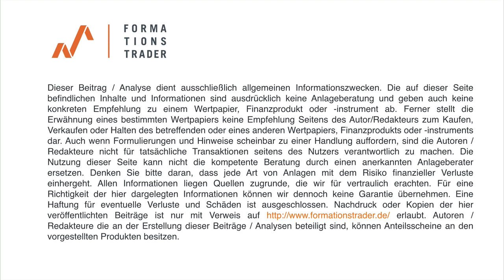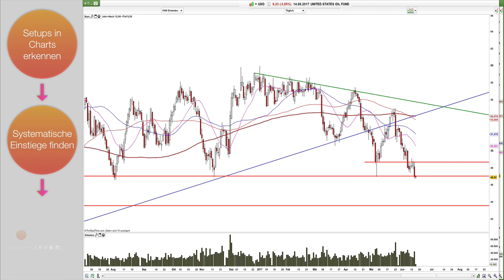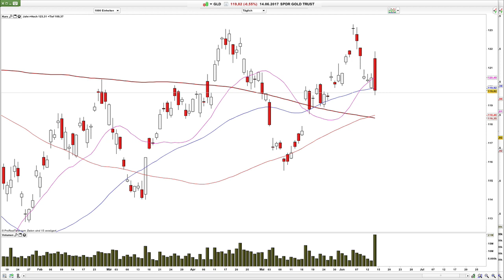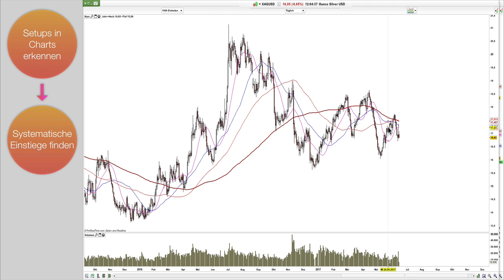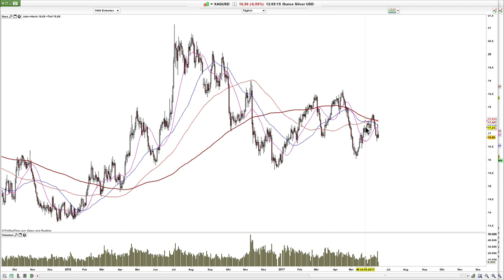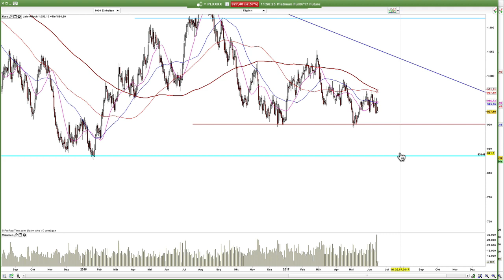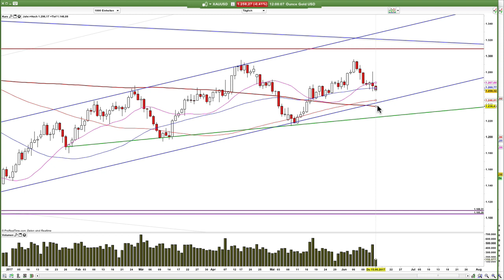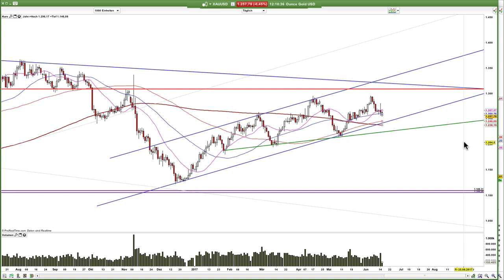Formationstrader Analyse: Gold, Silber: bevorstehende Schwächeperiode? Baumstarke Brent-Bären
Die bullische Welle wurde gestern von den Gold- und Silber-Bären sofort und massiv und mit Volumen zurückgewiesen. Auch heute sind die Edelmetalle trotz der negativen Berichte aus den USA in den roten Zahlen.

Crude ETF gibt eine wichtige mittelfristige Zone bärisch auf. Brent und Crude selbst zeichnen weiterhin ein schwaches technisches Bild und haben das Potential für weitere bärischen Bewegungen.

Lernen Sie unser Trading-System im Rahmen eines 6-monatigen Mentor-Programms. - 17. September